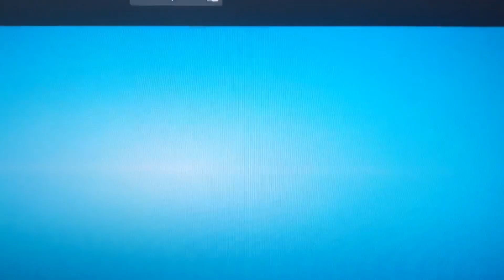Super Infinite Luminous Void